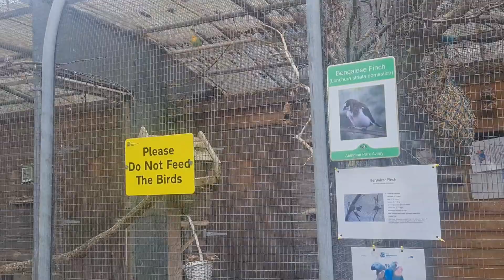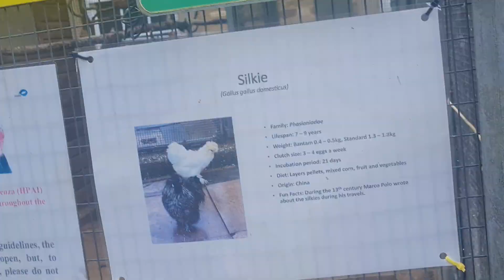হলিডেতে অনেক ইনজয় করতেছে ❤️